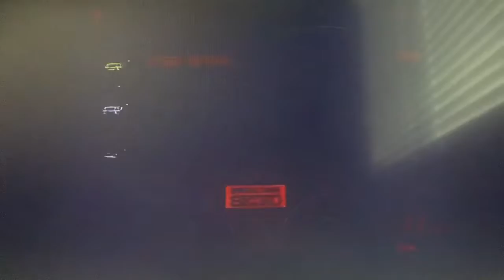Gran Turismo 3: A-Spec, Go Race 🏁, Beginner League, Altezza Race 3/5